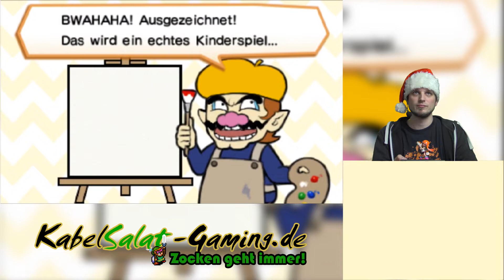Experiment: Super Smash Bros. Ultimate amiibo in diversen 3DS Spielen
Gestern kam Super Smash Bros. Ultimate raus und somit auch neue Super Smash Bros. amiibo. Hinzukamen Inkling, Ridley und Wolf. Auch diese stellt Bifi auf dem Prüfstand und schaut mit euch, was sie in Poochy and Yoshi's Woolly World, Hyrule Warriors Legend und Wario Ware Gold bringen. Gibt es eine kleine Überraschung? Das und vieles mehr, seht ihr hier :)